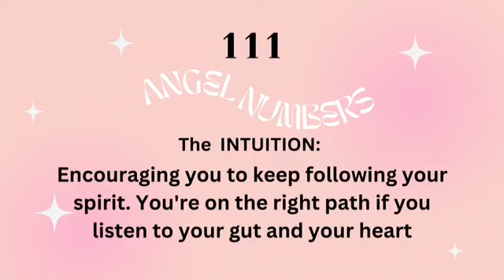ANGEL NUMBER MEDITATION: 1 1 1 [30 Minutes of Meditation and Manifestation]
Angel Numbers are the belief in a divine or mystical correlation between different numbers and events. These Angel Numbers are seen as different signs from the Universe.